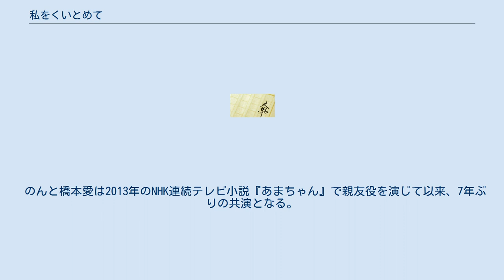私をくいとめて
『私をくいとめて』（わたしをくいとめて）は、綿矢りさによる小説、及びそれを原作とする日本映画。
「朝日新聞」の夕刊に2016年4月〜12月まで連載。
2017年1月6日に朝日新聞出版から刊行されたのち、2020年2月7日に文庫化された。
 2020年12月18日に実写映画版が公開。
第33回東京国際映画祭「TOKYOプレミア2020」部⾨出品作品。
 黒田みつ子は、いわゆる“おひとりさま”生活を満喫している32歳。
周囲の干渉が耳に届かないわけではないが、自分の行動も悩みも、迷いが生じた時は脳内にいる『相談役「A」』に相談する。
「A」はいつでもみつ子の味方で、傷つけることも孤立させることもしない。
正しいアンサーを選択してくれる「A」と一緒にこの先も心地よい“おひとりさま”が続くのだと思っていたのだが、ある日、年下の営業マン・多田くんに恋をした。
アラサーの自分から年下の男性にアプローチすることに戸惑いつつも、きっと両想いに違いないと信じて自分の意志で一歩踏み出すことにする。
 私をくいとめて（2017年1月6日、朝日新聞出版、 ISBN 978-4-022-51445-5） 私をくいとめて（2020年2月7日、朝日文庫、 ISBN 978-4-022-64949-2） 2020年12月18日公開。
監督・脚本は大九明子、主演はのん。
 のんと橋本愛は2013年のNHK連続テレビ小説『あまちゃん』で親友役を演じて以来、7年ぶりの共演となる。
第33回東京国際映画祭のTOKYOプレミア2020で、2020年11月5日及び11月7日にワールドプレミア上映された。